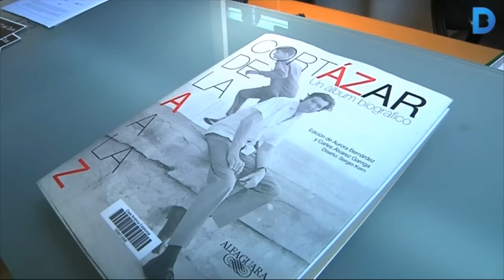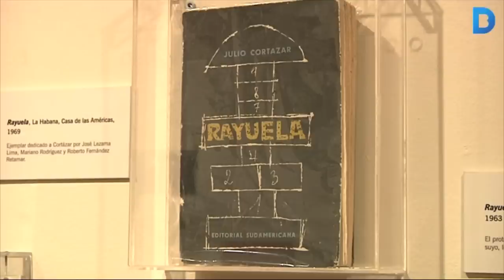El Cortázar més desconegut a Barcelona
Podem conèixer de més a prop el més íntim Julio Cortázar. Casa Amèrica Catalunya exhibeix cartes, postals i altres objectes significatius i inèdits de l’autor argentí per mà del seu darrer editor, que viu a Barcelona, Carlos Álvarez. Més informació